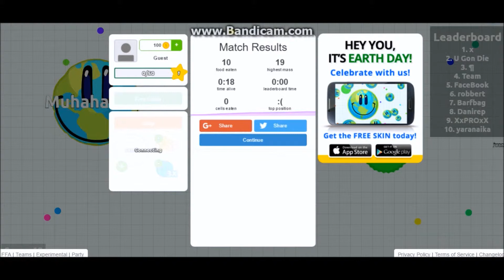Agar.io - Too Many Cells!!!!! - Part 1